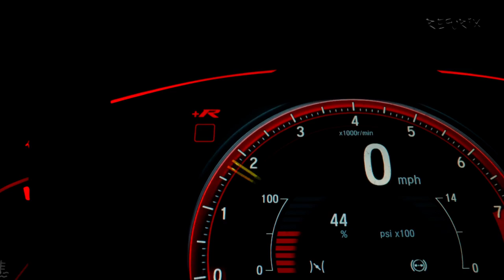Arabic Smash | Arabic Songs Remix | Arabic Songs 2023 New | Slap House Mix 2023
Arabic Smash - Refurix | Arabic Songs 2023 | Arbi Song 2023 DJ | New Arabic Songs 2023 ♫ Best Arabic Music 2023 🎧 Arabic Party Mix

Follow Refurix

Arabic music is all about diversity, and that's reflected in the latest Arabic smash hit, Arabic Smash - Refurix. This song is a mix of pop, funk and Arabic styles, and it's sure to be a hit with audiences around the world. If you're curious about the latest Arabic songs and videos, then check out Arabic Smash - Refurix today!rabic Smash - Refurix |  Arbi Song 2023 DJ | New Arabic Songs 2023 ♫ Best Arabic Music 2023 🎧 Arabic Party Mix
Arabic Smash | Arabic Songs | Arabic Songs 2022 | Arabic Songs 2022 New | Arabic Songs 2022 Trending
Arabic Smash | Arabic Songs | Arabic Songs 2022 | Arabic Songs 2022 New | Smash Arabic Song